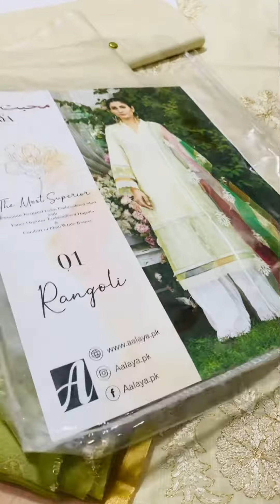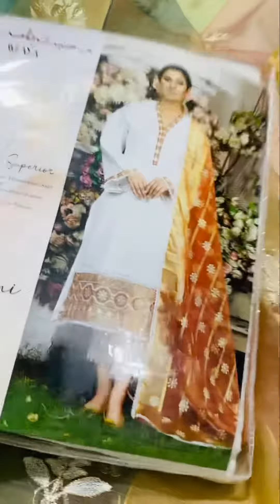MOHAABAT NAMA BY AALAYA || LUXURY EMBROIDERY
*Aalaya By Hafiz Silk *
*MOHAABAT NAAMA BY AALAYA CHAPTER-1,2022*

7-Designe
*7-Pcs Set*

*Slub Lawn Front Embroidered Shirt With Embroidery Daman Patches*
Dyed Slub Back & Sleeves
*Fancy Organza Embroidery Duppata*

*Box Price :24500/-*

*STOCK AVAILABLE‼️*